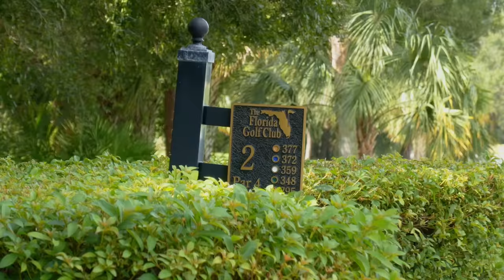Garrett & Corinna Kopf VS BDS & Paige Spiranac